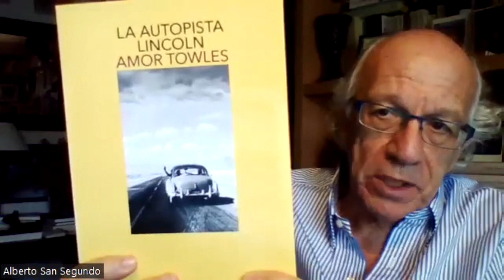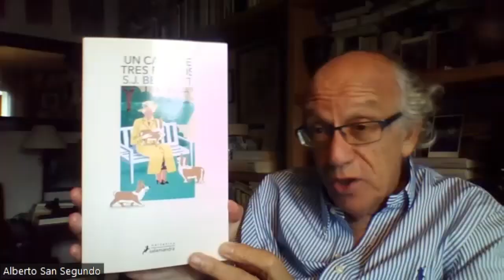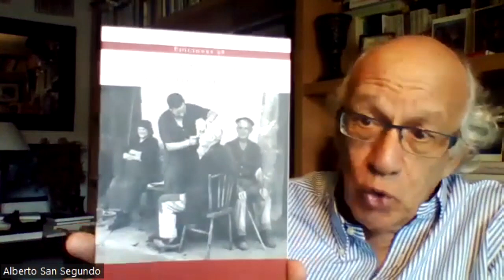Regalos navideños I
Emisión de "Todos los libros un libro", un espacio de recomendaciones de lectura en Radio Universidad de Salamanca, dirigido por Alberto San Segundo. Esta semana, bajo el título "Regalos navideños I", os presento libros de Amor Towles, Abir Mukherjee, S.J. Bennett y Álvaro Cunqueiro.